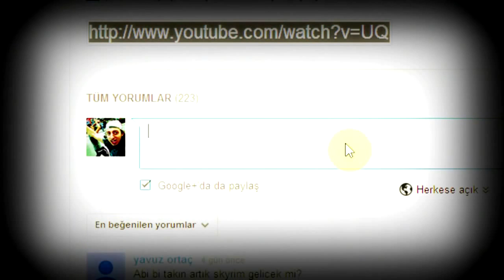SKYRIM'in Dönüşü!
Skål 💚